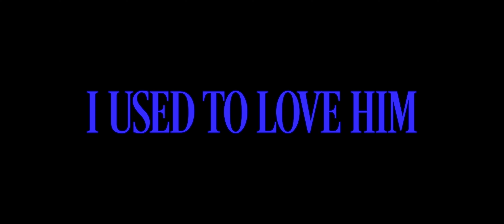I Used To Love Him | Official Trailer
In a dystopian Cape Town, a retired policeman on the run from the authorities visits a jazz club to confess a murder to his estranged lover.

A new short film directed by Brandon Clarke (Letters To The Man I Love, Estranged and It's Alright, I'm Here) coming soon to the Kinoburo channel.